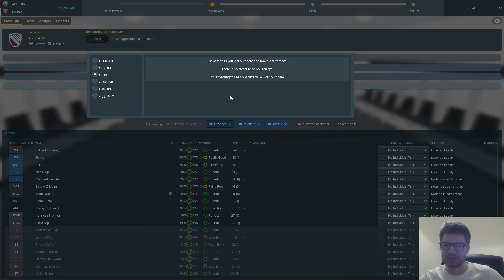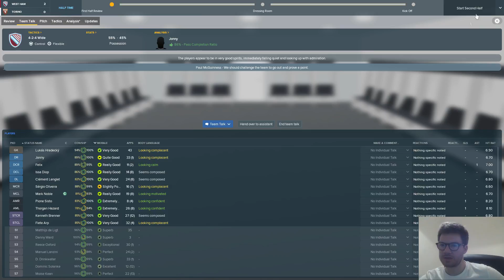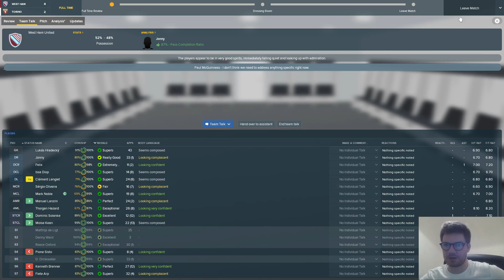FM18 West Ham - Getting Hammered! EP26 - Late Drama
We near the end of season three of my Football Manager 2018 West Ham save and the dream of a title may not seem so far fetched!

First we play host Torino in the Europa League Quarter Final, before a trip away to St. Mary's where 3 points will see us keep pace at the top of the Premier League table.

It couldn't happen, could it?